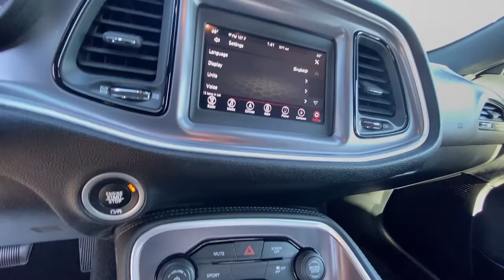2019 Dodge Challenger Morrow, Stockbridge, McDonough, Atlanta, Decatur, GA M19043A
Pitch Black Clearcoat Used 2019 Dodge Challenger available in Morrow, Georgia at Landmark CDJR of Morrow. Servicing the Stockbridge, McDonough, Atlanta, Decatur, GA area.

Hassle Free Pricing!, Challenger SE, 2D Coupe, 8-Speed Automatic, RWD, Pitch Black Clearcoat, Black Cloth, Apple CarPlay, Apple CarPlay/Android Auto, Google Android Auto, ParkView Rear Back-Up Camera, Quick Order Package 21A SXT RWD, Remote keyless entry, Wheels: 18 x 7.5 Cast Aluminum. Recent Arrival! 19/30 City/Highway MPGAwards:* JD Power Automotive Performance, Execution and Layout (APEAL) Study, Initial Quality Study (IQS) * 2019 KBB.com 10 Coolest Cars Under $30,000 * 2019 KBB.com Brand Image AwardsShop the GIANT daily, as inventory changes often. We price to market to ensure our customers are receiving the very best price! Shop with confidence and ease with our simple Hassle Free Pricing! Skip the back and forth and shop with peace of mind! All prices & payments plus tax, tag, title (or TAVT) & GA WRA fees. Financing with approved credit. Must print out and present at dealership upon arrival to receive the special Internet price. All pricing subject to modification without notice. Dealer is not responsible for typographical errors. Please verify offer details with Dealer Representative prior to sale.